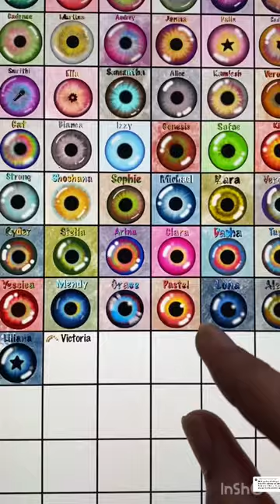Procreate Eyes 👀 || Victoria 🌈 🍡